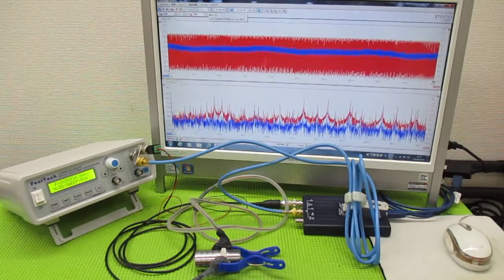メガヘルツの超音波発振制御技術 ultrasonic-labo